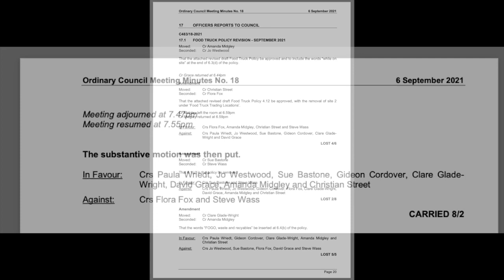Gideon speaks about Food Trucks in Kingborough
06 September 2021 Kingborough Council public meeting.

Gideon Cordover speaks about the Food Trucks policy.

Please note, this item was subject to revision at future council meetings. This video only contains contributions from Cr Gideon Cordover and responses. Please see the full debate (link below) from the full video to get the context and hear contributions from other councillors and staff. This item was subject to multiple amendments and debate so please familiarise yourself with the full context (across multiple council meetings).

Please see the Food Trucks page of the Kingborough Council website for the most up-to-date information regarding Food Trucks in Kingborough:

17.1 FOOD TRUCK POLICY REVISION - SEPTEMBER 2021 - File No. 12.185 - for this item please see page 51 of Council Meeting Agenda and page 20 of the meeting minutes C483/18-2021 for full list of amendments and full voting record.

Authorised by G Cordover, 298 Argyle Street, North Hobart, TAS